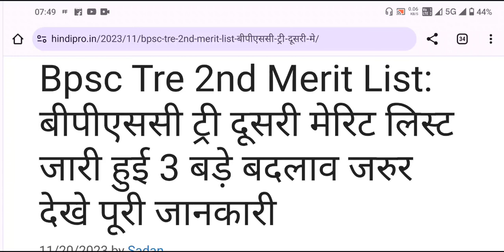BPSC शिक्षक बहाली 2nd मेरिट लिस्ट जारी / BPSC 2nd Merit List 2023 कब आएगा /BPSC 2nd मेरिट लिस्ट 2023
अतुल प्रसाद Live 🔴 Press Conference कल , 2nd Merit List & Bpsc Tre 2.0 Exam Center ।।

2nd Merit List आज हल्ला बोल ! bpsc second merit list कब आयेगा।। bpsc tre cut off 2023।।

आज 2nd Merit लिस्ट की घोषणा!! bpsc tre second merit list kab aayega।।Bpsc Results Date 2023।।

CTET Appearing // 2nd Merit List आज निर्णय होगी ।। Waiting List में इज़ाफ़ा तय 100% ।।

Bpsc Tre प्राइमरी Results में धांधली 😭 Cut Off High ।। Fail छात्रों का एक रास्ता देखें।। Bpsc Tre

bpsc Supplymentry results date